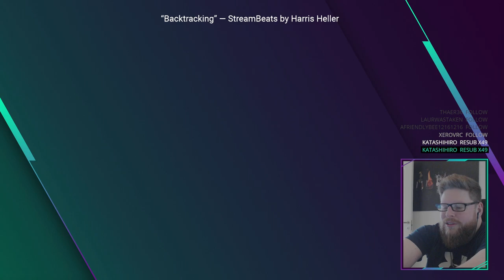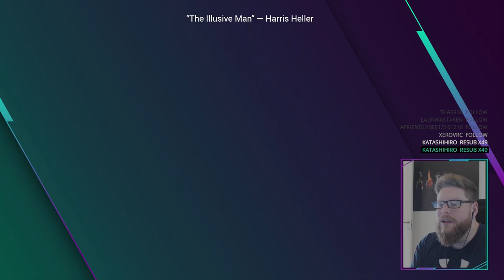TROVE | Wahoo's Twitch LIVE Stream VOD (February 12, 2023)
This is VOD from my live stream over on Twitch (February 12, 2023)

"Trove is an open-ended FreeToPlay voxel adventure through countless realms filled with quests, chests, and enemies great and small. It’s a potent, cube-shaped brew of RPG features combined with the thrill of exploring procedurally-generated worlds – and the unlimited creative freedom to build your own!"

IN-GAME COMMANDS:
Press O & add "Wahoo" to your Trove friends list!
Type "/joinworld Club Wahoo" to warp to our community club world!

(Only new accounts works with this. Once refered, you can´t refer anyone else, one-time deal!)